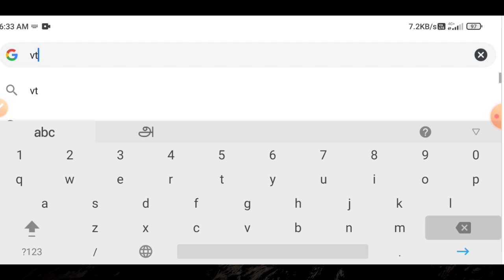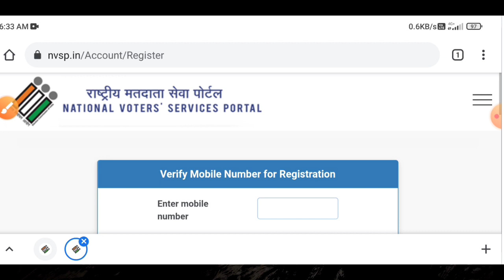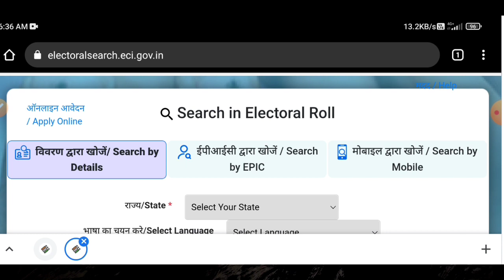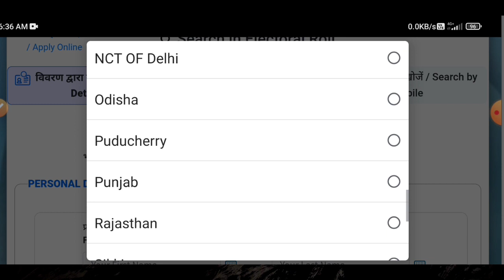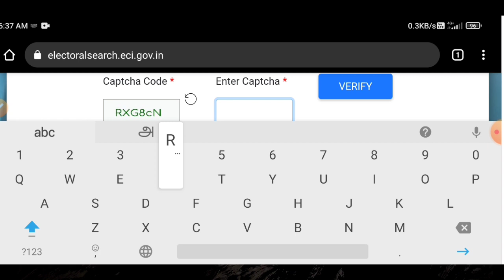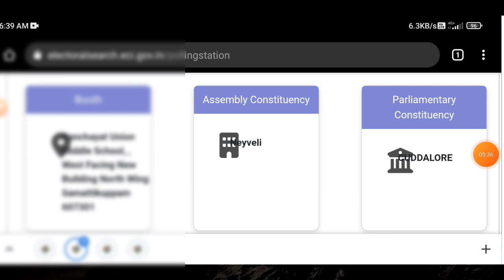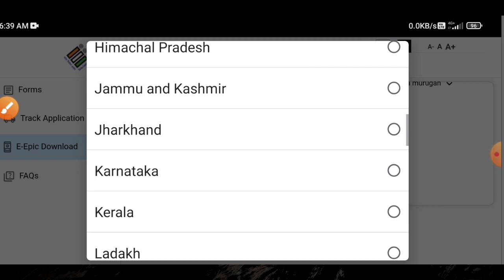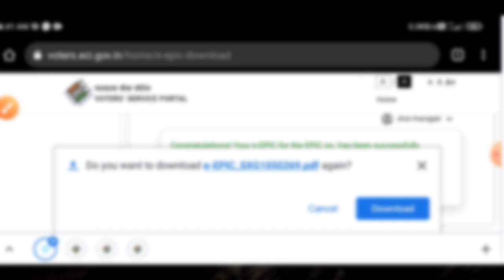voter id card new update in tamilnadu | eci website 2023 update | Tricky world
This video shows details about voter id card latest update in tamil 2023

voter id card latest update in tamil 2023
voter id card latest update in tamil
voter id new update 2023
voter id new update 2023 in tamil
voter id new announcement
voter id new announcement tamilnadu
voter id new announcement 2023
e voter id download tamil
e voter id download tamil nadu 2023
e voter id download tamil online

By
Tricky world